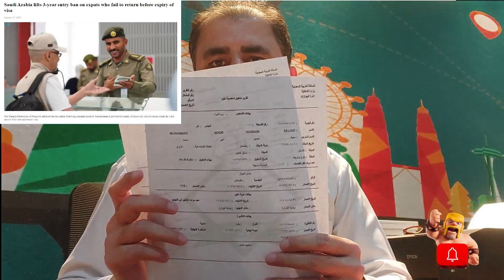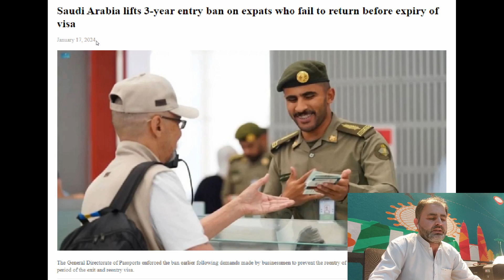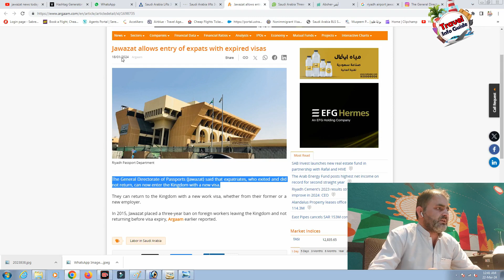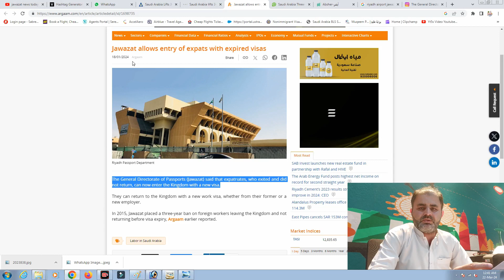Saudi Arabia Lift 3 Year Entry Ban on Exit Re Entry 2024 | Jawazat News 2024 | Saudi 3 Sal Ka Ban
About this Video:
Big news for travelers to Saudi Arabia! The country has announced the lift of its 3-year entry ban for exit re-entry starting in 2024. Stay updated on the latest Jawazat news and prepare for your trip to Saudi Arabia in 2024 with this video. Don't miss out on this important information!

Great news for expats in Saudi Arabia! The Saudi government has lifted the three-year entry ban on exit re-entry visas, effective 2024. This is welcome news for those who have been separated from their families and loved ones. Stay updated on this and other Jawazat news with our channel.

Saudi Arabia 3 Years Entry Ban on Khuroj End
Saudi ban kaise check kare
How to check travel ban in Saudi Arabia
अब छुट्टी जाकर न आने पर 3 साल का banned
नहीं लगेगा?
Exit reentry expired
Travel ban Saudi Arabia kaise check kare 2024
How to check exit reentry violation ban
3 saal pabandi check
3 year exit reentry ban
Batkhela Malakand Travel Agency
Travel Agency in Batkhela Malakand
Sohrab Khan Batkhela Malakand
Sohrab Khan Riyadh Saudi Arabia
Travel Consultant Sohrab Khan